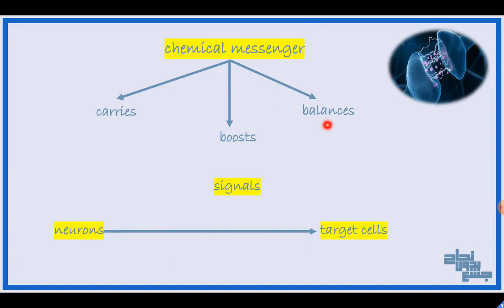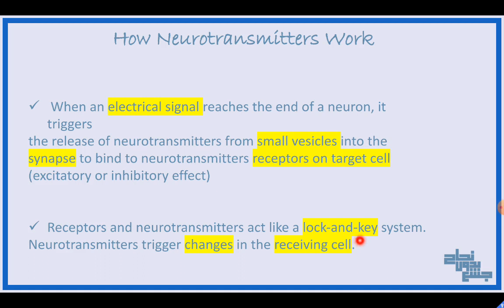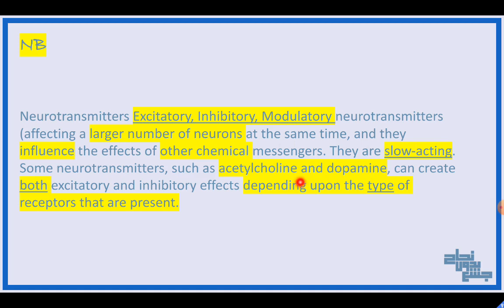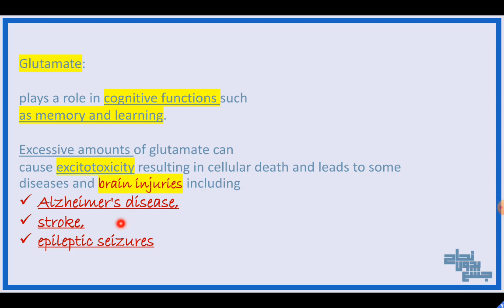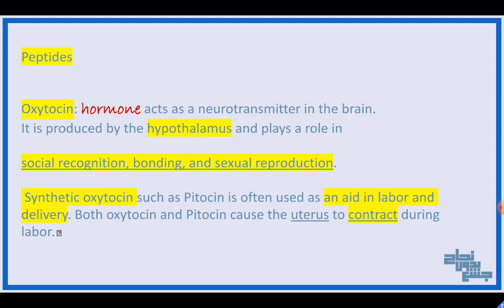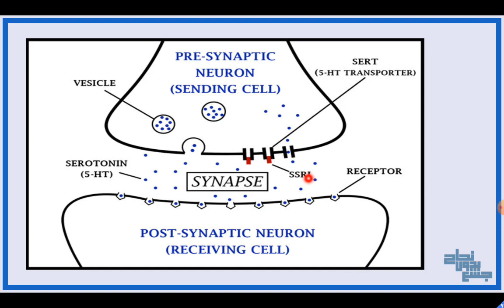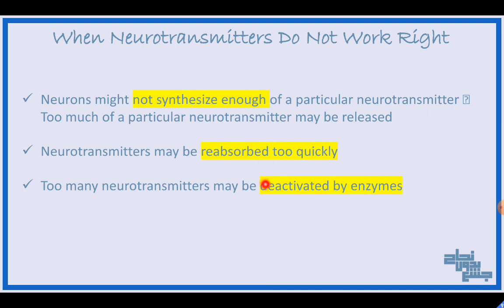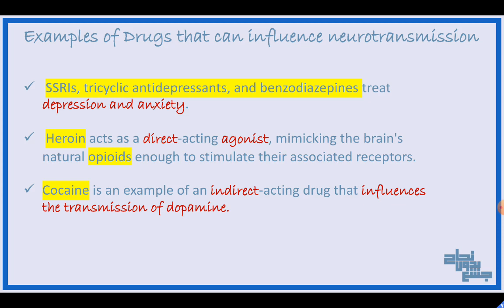Revision of DSL1, Neurotransmitters ,bio